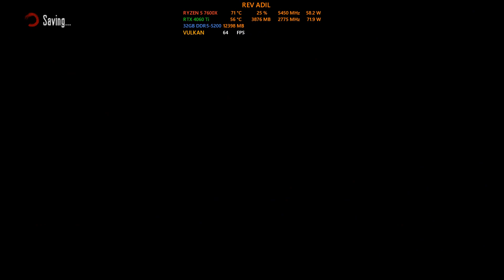Red Dead Redemption PC Gameplay | Yuzu EA | Full Playable | Switch Emulator | 1080p60FPS | 2023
How to play Red Dead Redemption Game of the Year on PC | Yuzu Emulator | 100% Full Playable | YUZU Early Access | 2023 Updated | Performance Test
Red Dead Redemption 1 (Switch Videogame) | Nintendo Switch Emulator | 1080p 2k 60FPS | Vulkan | AMD FidelityFX Super Resolution

Rev Adil - My Specs:
CPU: AMD Ryzen™ 5 7600X Desktop Processors - 6 Cores / 12 Threads, 38MB Cache, up to 5.40 GHz.
COOLER: AMD WRAITH PRISM.
MOBO: MSI PRO B650M-P ProSeries Motherboard, AMD / AM5.
PSU: CORSAIR CX500 80 PLUS.
RAM: XPG Lancer 16GB DDR5 Ram.
SSD: CORSAIR MP600 PRO 2TB M.2 NVMe PCIe Gen 4.
GPU: Zotac NVIDIA GeForce RTX 4060 ti, 8GB GDDR6, Driver 536.99.
DISPLAY: EX2710 MOBIUZ Gaming 1ms IPS 27 inch 144Hz Monitor
OS: Windows 11 Pro, 64-bit.
Controller: HP Mechanical KeyBoard / DS5 / XBOX SERIES Controller.
Recording: GeForce Experience / OBS.
Monitoring: FPS Monitor / MSI Afterburner.

0. Intro 00:00
1. Red Dead Redemption PC Gameplay 00:41
2. Red Dead Redemption Segment 06:28

Special thanks to yuzu emulator team

Red Dead Redemption switch,
Red Dead Redemption pc,
Red Dead Redemption on pc,
Red Dead Redemption gameplay,
Red Dead Redemption yuzu,
Red Dead Redemption gameplay on pc,
Red Dead Redemption 60fps mod,
Red Dead Redemption switch 60fps,
Red Dead Redemption 1080p 60fps,
Red Dead Redemption pc 60fps,
yuzu Red Dead Redemption,
Red Dead Redemption ryujinx,
pc Red Dead Redemption,
Red Dead Redemption,
Red Dead Redemption yuzu gameplay,
Red Dead Redemption yuzu settings,
Red Dead Redemption yuzu 60fps,
Red Dead Redemption yuzu emulator,
shader cache Red Dead Redemption yuzu,
Red Dead Redemption yuzu config,
Red Dead Redemption pc download yuzu,
Red Dead Redemption rom download yuzu,
yuzu early access Red Dead Redemption,
yuzu Red Dead Redemption fix,
Red Dead Redemption for yuzu,
yuzu Red Dead Redemption mod,
Red Dead Redemption pc yuzu,
save Red Dead Redemption yuzu,
Red Dead Redemption yuzu download,
update Red Dead Redemption yuzu,
Red Dead Redemption yuzu vulkan,
Red Dead Redemption yuzu 2023,
yuzu emulator pc,
yuzu emulator 2023,
yuzu fastmem,
yuzu 2023,
yuzu 2k,
yuzu 4k,
yuzu hades,
yuzu project art,
project a.r.t,
project y.f.c,
yuzu project yfc,
project yfc,
yuzu emulator download,
yuzu emulator gameplay,
yuzu emulator black screen fix,
yuzu emulator best games,
yuzu emulator best performance,
yuzu emulator black screen,
yuzu emulator crash fix,
yuzu emulator controller setup,
yuzu emulator crash,
yuzu emulator cheats,
yuzu emulator controls,
yuzu emulator configuration,
yuzu emulator complete guide,
yuzu emulator crash team racing,
yuzu emulator download for pc,
yuzu emulator error,
yuzu emulator error fix,
yuzu emulator for pc,
yuzu emulator fix,
yuzu emulator graphics,
yuzu emulator how to download,
yuzu emulator how to save,
yuzu emulator how to get keys,
yuzu emulator how to play,
yuzu emulator how to,
yuzu emulator increase fps,
yuzu emulator keys 2021,
yuzu emulator lag fix,
yuzu emulator latest version,
yuzu emulator lag,
yuzu emulator low pc,
yuzu emulator not opening,
yuzu emulator pc download,
yuzu emulator pc requirements,
yuzu emulator settings,
yuzu emulator super mario odyssey,
yuzu emulator super mario 3d world,
yuzu emulator tutorial,
yuzu emulator test,
yuzu emulator update game,
yuzu emulator ultrawide,
yuzu emulator vulkan,
yuzu emulator xci or nsp,
yuzu emulator xbox one controller,
yuzu emulator rtx 4060ti,
yuzu emulator rtx 4060,
yuzu emulator rtx 4050,
yuzu emulator 2023,
yuzu emulator 4k,
super mario odyssey pc,
super mario odyssey,
bowsers fury switch,
3d world + bowsers fury,
pokemon lets go,
yuzu pokemon sword,
yuzu pokemon shield,
yoshis crafted world,
yoshi woolly world,
kirby star allies,
kirby,
no more heroes 3 yuzu,
mario party superstars yuzu,
super mario odyssey download,
super mario odyssey fps yuzu,
super mario 3d all stars yuzu,
super mario 3d world + bowsers fury,
3d world bowsers fury,
3d world switch,
super mario galaxy yuzu,
paper mario the origami king yuzu,
super smash bros. ultimate yuzu download,
RTX 4060Ti zotac,
RTX 4060Ti oc,
rtx 4060 vs rtx 3060,
RTX 4060Ti 2023,
RTX 4060,
RTX 4060 Ti 2023,